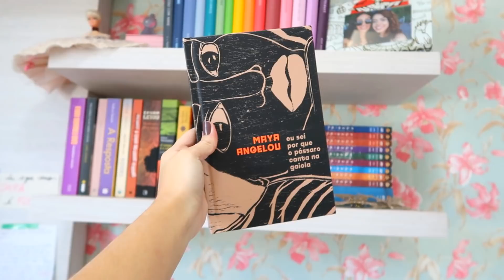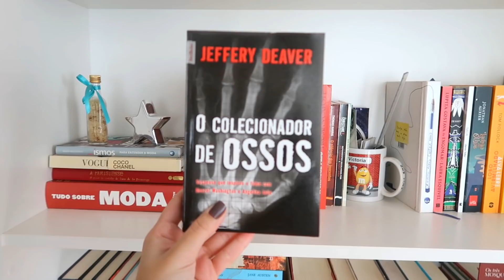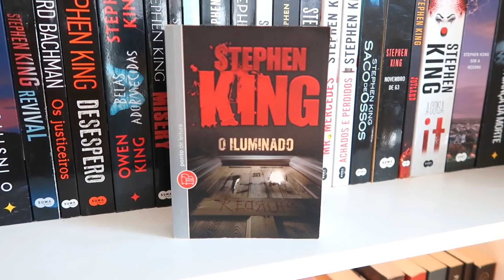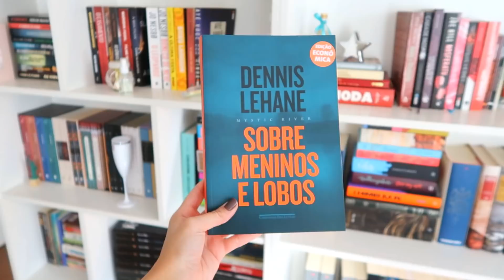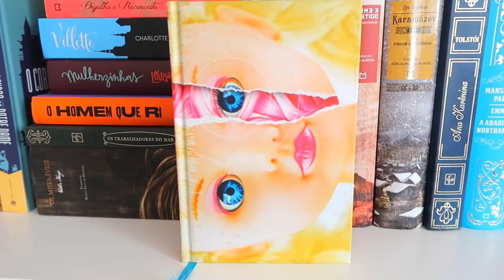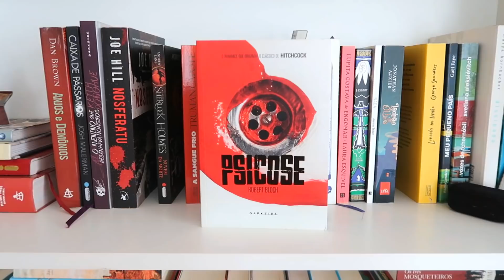LIVROS QUE EXPLODIRAM A MINHA MENTE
♥️ Hoje vamos de COMPRINHAS e RECEBIDOS!

COMPRE LIVROS NA AMAZON
PROMO KINDLE UNLIMITED 3 MESES POR R$1,99
Kindle Paperwhite

COMPRE OS LIVROS MENCIONADOS
Menina Má
O Casamento
Cartas de Um Diabo a Seu Aprendiz
Pensamento Secretos de uma Convertida Improvável
Alva lebre, Lobo Avermelhado

!CONHEÇA A MINHA MARCA!

Vitoria Dozzo | Agosto de 2020